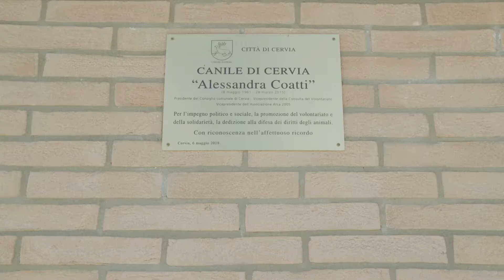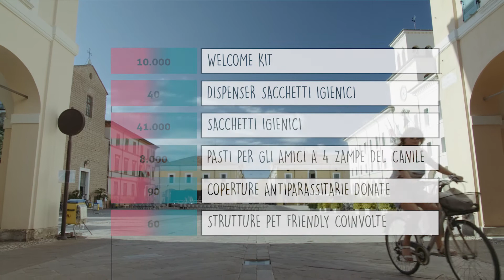Inodorina | Progetto Cervia Pet Friendly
Dalla partnership stretta tra il Comune di Cervia, Inodorina e Confesercenti Cervia prende vita il progetto Cervia Pet Friendly.
Con l'obiettivo di rendere il territorio sempre più accogliente nei confronti di cittadini e turisti proprietari di animali.